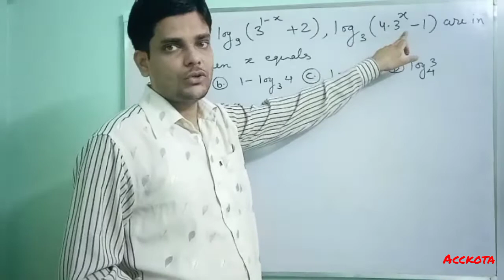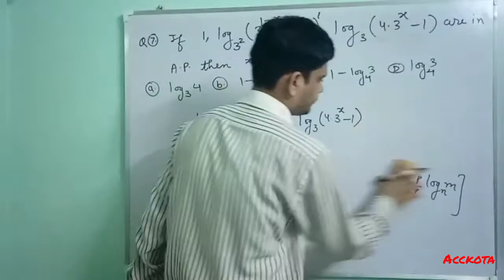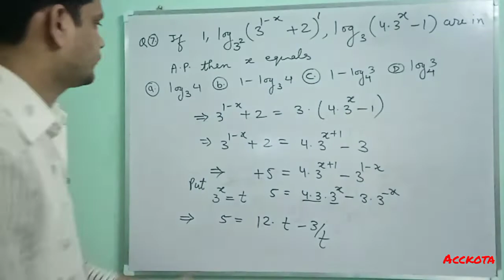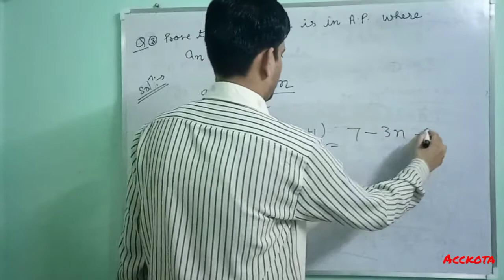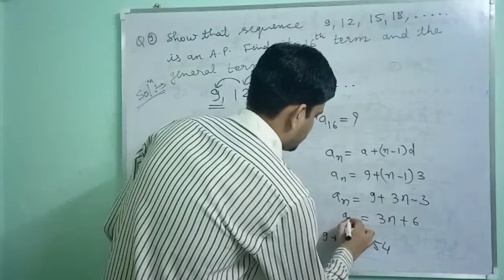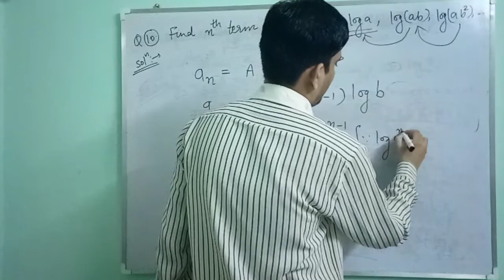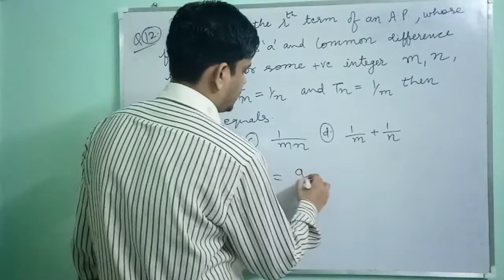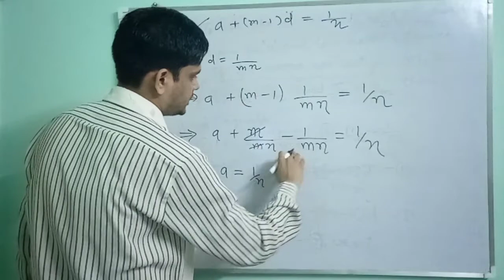| Quick Revision | Sequence & Series | Part 4 | IIT-JEE | Kapil Jain |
📣 Admission Announcement
👉Live Classes for Nurture(X to XI Moving) And Leader(XII to XIII Moving)
✅ Attend The LIVE Lectures & Ask Doubts in Real Time(Two Way Interaction)
✅ Batch Commencement Date: 1July  2021
✅Separate Doubt Solving Just Like DOUBT COUNTERS In Offline Classes
✅PRE-REQUISITES Will Be Taught For 14 Days
✅Timely TESTS & IT'S ANALYSIS
✅PTM(Parents Teacher Meet) To Enhance Performance Of Students
✅Classes By DIRECTOR

ChannelURL-